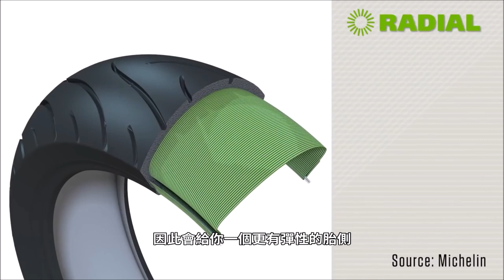《狐狸譯重機👍》機車輪胎有哪些種類？何謂【斜交胎】？何謂【子午線胎】？